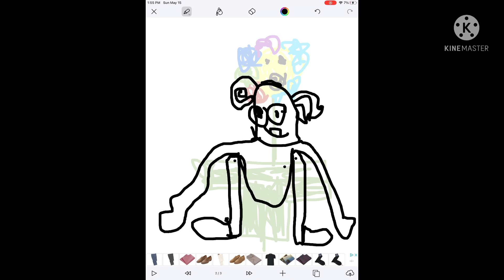The giants enemy spider